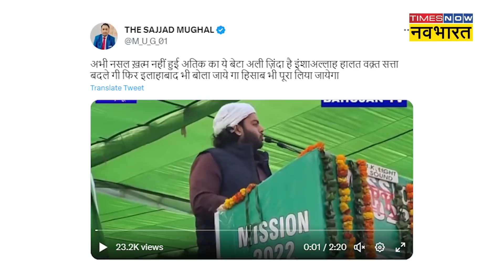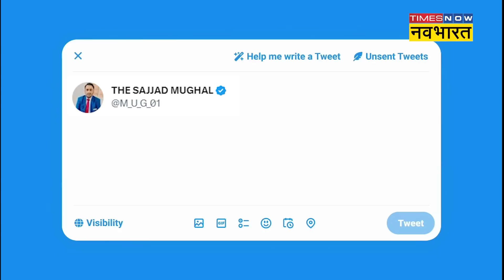Atique Ahmed का बेटा 'अली अभी जिंदा है', जानिए कौन दे रहा बदला लेने की धमकी?| Hindi News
Mafia Atique Ahmed और उसके भाई Ashraf की हत्या के बाद अतीक की मौत का बदला लेने की धमकी दी गई.इसको लेकर एक ट्वीट किया गया जिसमें कहा गया कि अतीक का बेटा अली अभी जिंदा है, वो इसका बदला लेगा. अब इस ट्वीट के मामले में बड़ी कार्रवाई की गई है.